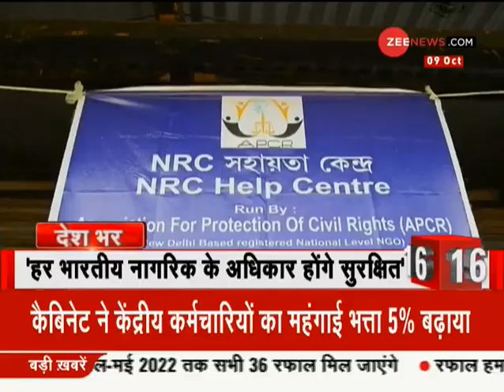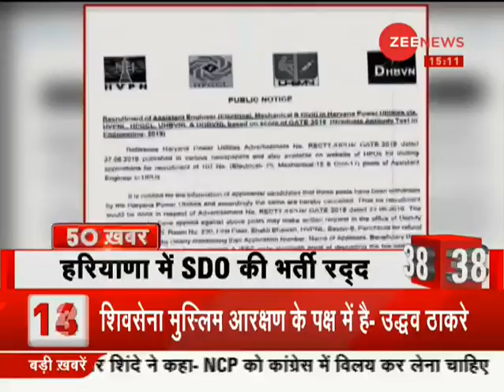Watch Top 50 news of the day